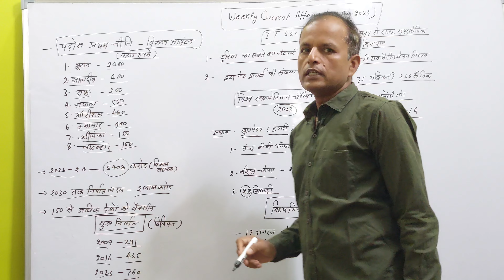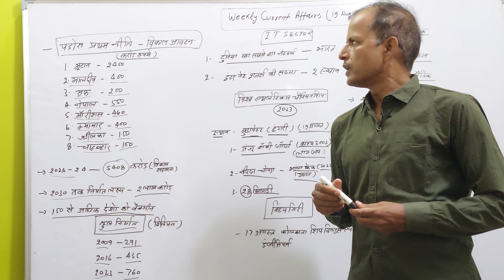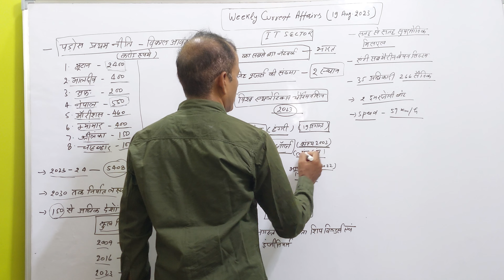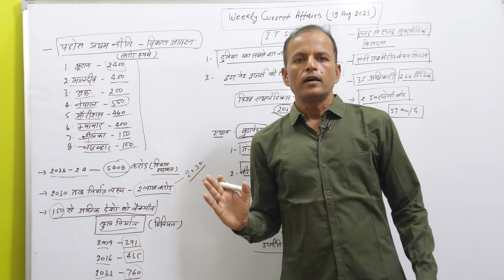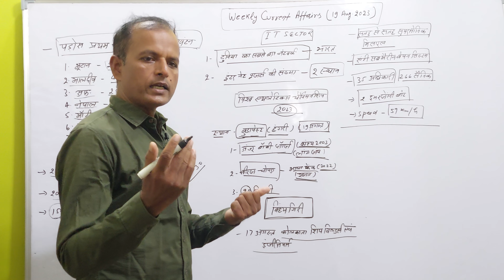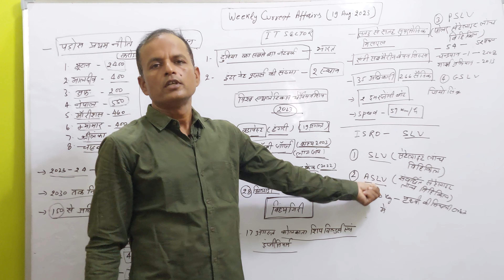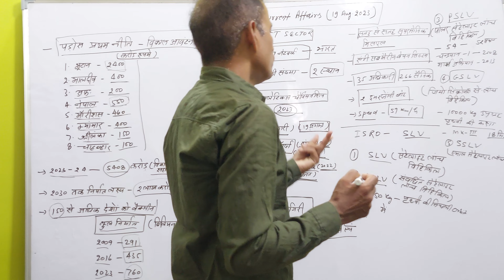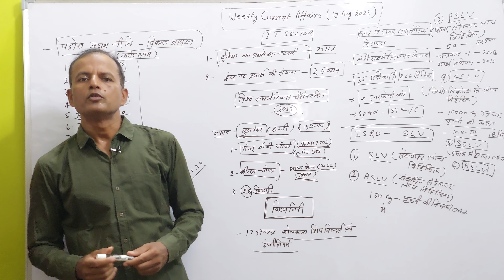Stay Ahead with DS Sir: Daily Current Affairs 13-19 Aug 2023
Weekly Current Affairs/Daily Current Affairs/13 to19 Aug 2023/by DS Sir